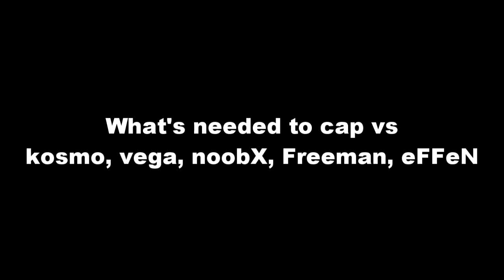[Unreal Tournament 99] [:TBR:] JeRoMe vs mr. iCTFzp GroupStage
[:TBR:] vs mr. UT iCTFzp GroupStage jerome